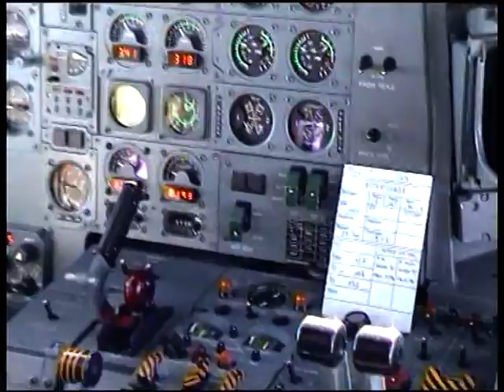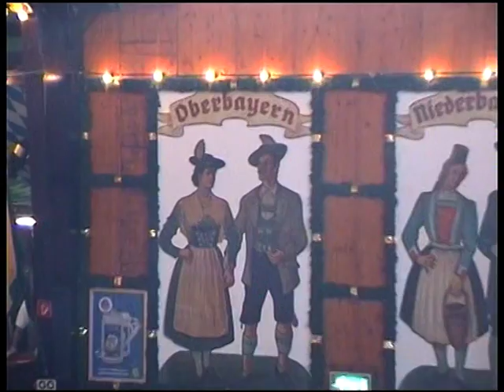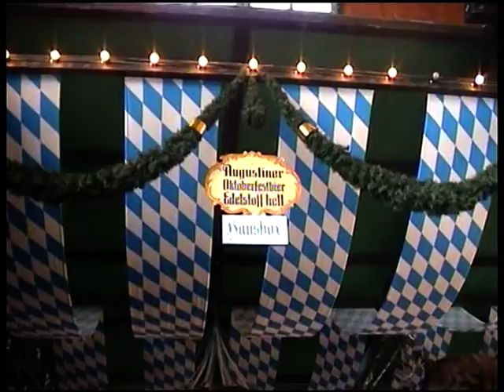OKTOBER FEST - MONACO - PARTY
OKTOBER FEST IN MONACO!! WOWOWO PARTY TIME!